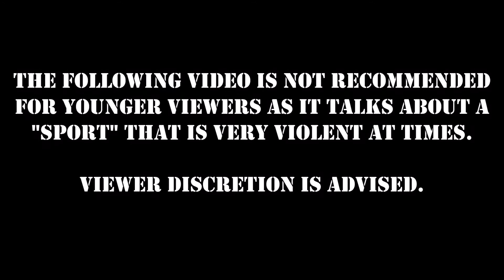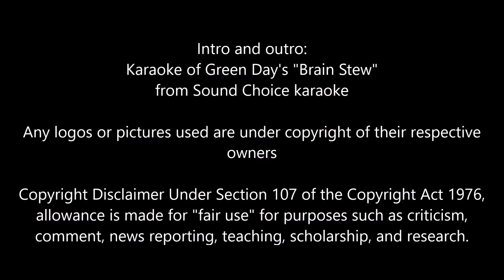Wolvie Tells It Like It Is (6/21/20) - THE "SOUND" OF SUMMER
I think it's safe to say that having a "crowd" of NXT superstars is just not working out.  And with COVID-19 on the rise, actual fans may not be the best solution.  So why not do something they did for the "Greatest Match"?  Chris Wolvie explains...